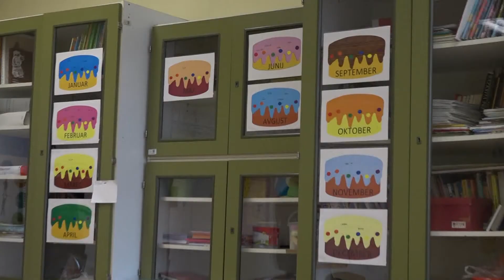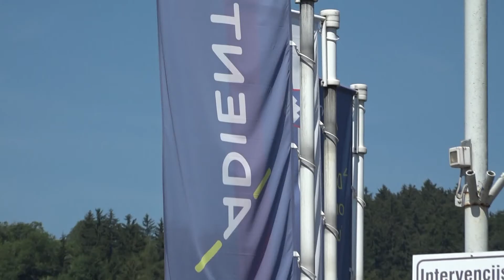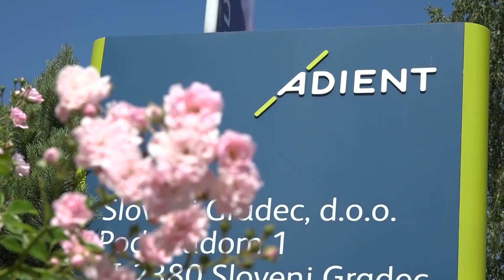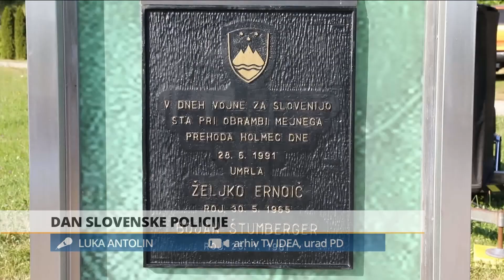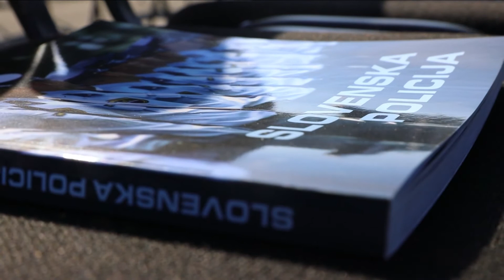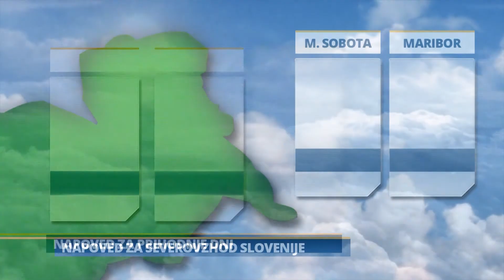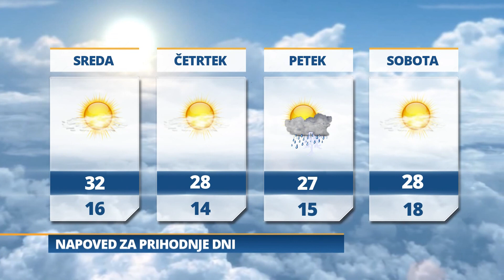Pomurski dnevnik: Duševne stiske otrok in mladih (29.06.2021)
Letalski center brez dovoljenja
Vročanje odpovedi
Dan Slovenske policije
Soboški ekran
 Jutri bo jasno